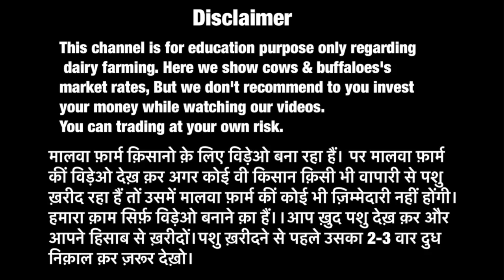Special video of Gurwinder Dairy Farm